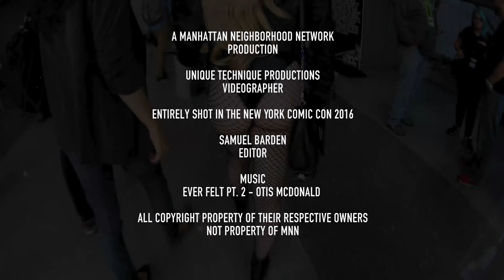Cosplay @ New York Comic Con 2016 Part 2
The Spinner Rack Present Cosplay at the New York Comic Con 2016 The Spinner Rack Video Created By the Spinner Rack